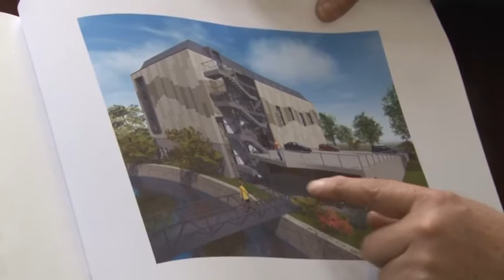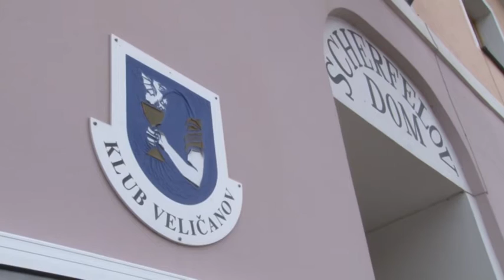Rýchla renovácia Kina Máj